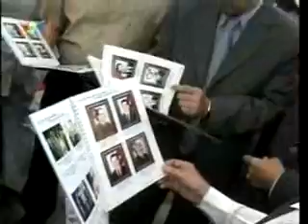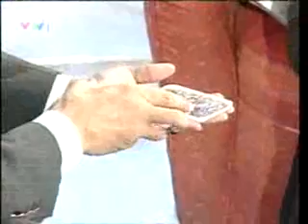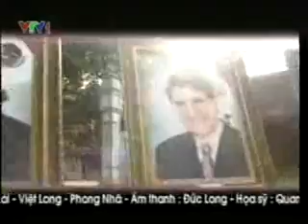NDT - Ong Dao Trong Cuong - TGD Than Chau Ngoc Viet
NDT - Ong Dao Trong Cuong - TGD Than Chau Ngoc Viet - "Bi mat cua da quy" - 19/11/2006